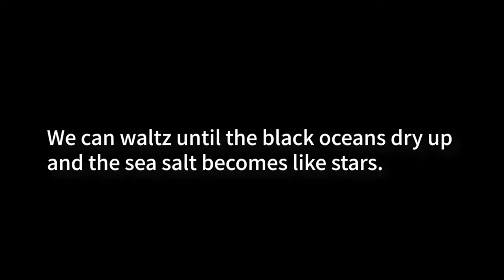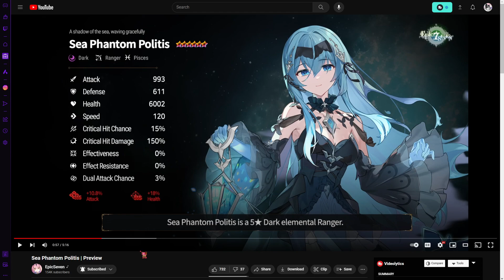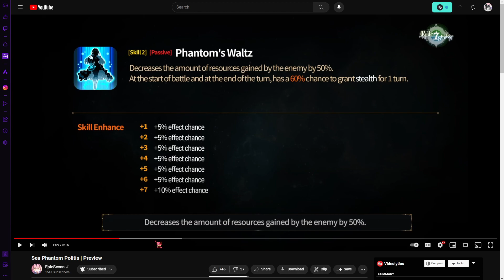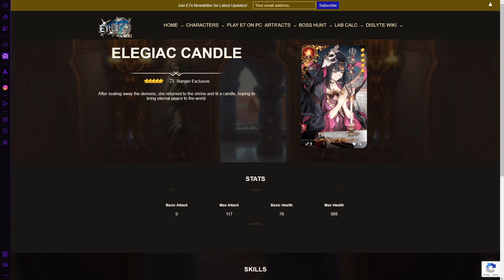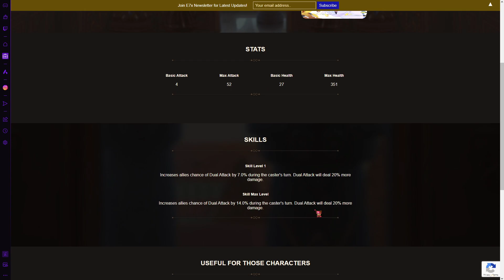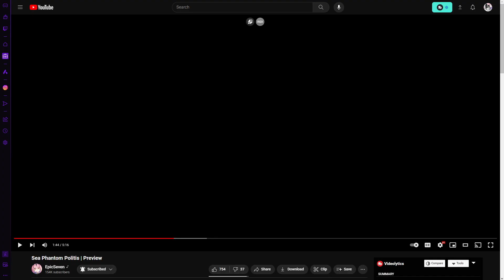Phantom Politis Is Quite Scary | Epic Seven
I'm here to provide guides, funny moments, and just anything in videos!